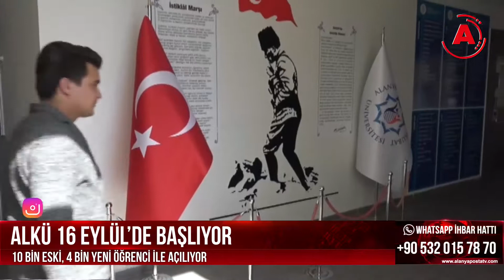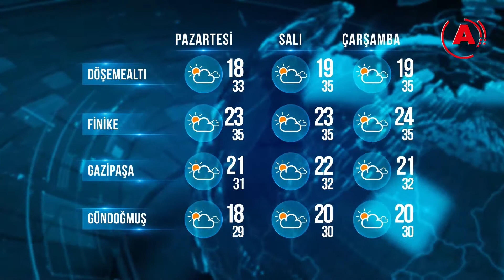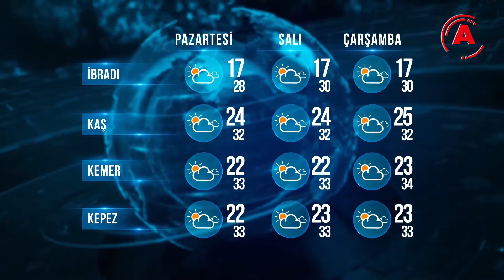ALANYA POSTA TV ASİYE ELİAÇIK İLE ANA HABER BÜLTENİ 8 EYLÜL 2019